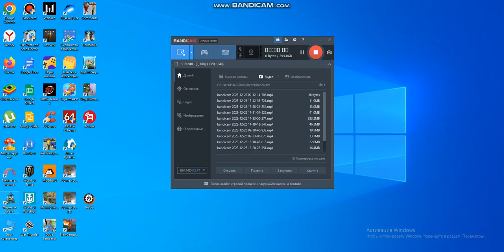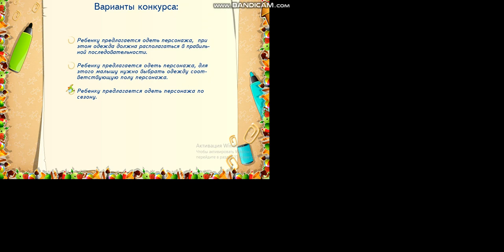27 декабря 2023 г.